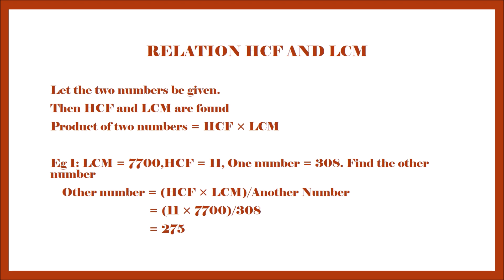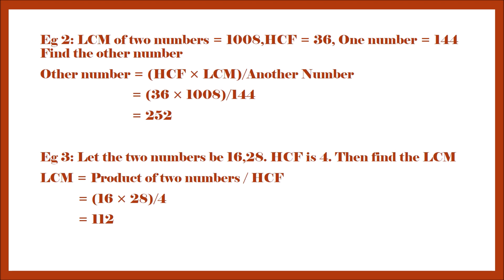Ncert class 6 maths/ lcm and hcf/tnpsc maths/Relation HCF LCM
In this Channel, We learn about the relation between HCF and LCM